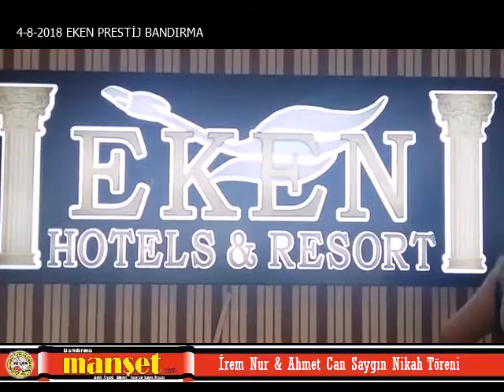İrem Nur & Ahmet Can Saygın Nikah Töreni